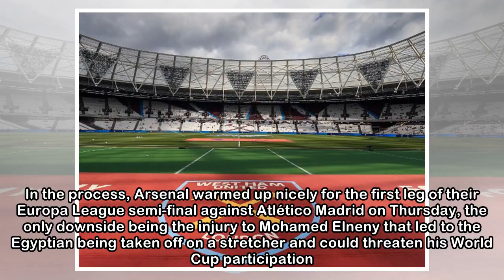Alexandre Lacazette’s late double seals Arsenal rout against West Ham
Until the final 10 minutes it was tempting to wonder whether a few Arsenal supporters might even be impertinent enough to subject the tall, grey-haired man on the touchline – hands on hips, elbows out...